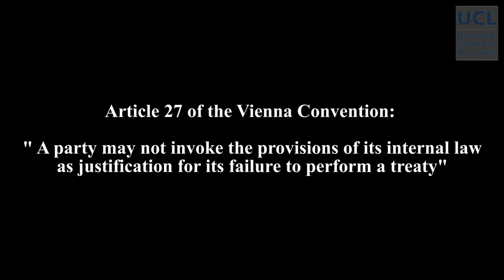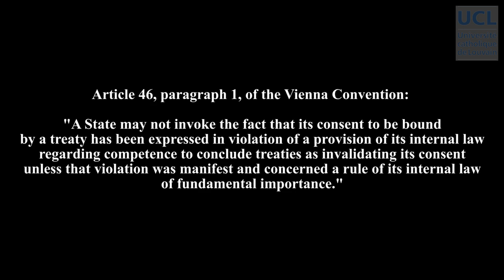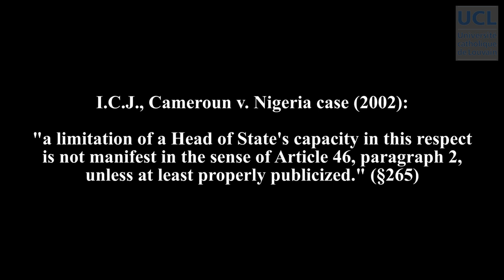38 The Validity of treaties: defect of consent